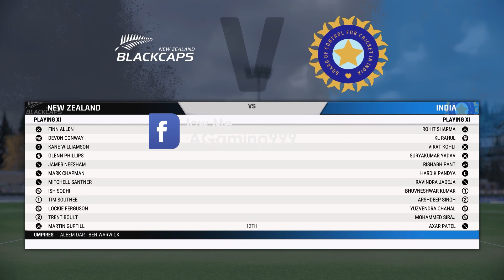India Tour To New Zealand | India vs New Zealand First T20 Highlights | Cricket 22 Gameplay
Cricket 22 is a 2021 cricket video game developed by Big Ant Studios and published by Nacon.It is the official video game of the 2021–22 Ashes series of cricket matches, and the sequel to the 2019 game Cricket 19. It released on the 2 December 2021 as a curtain-raiser prior to the start of the 2021–22 Ashes series which were held in Australia in December 2021. The Nintendo Switch version of the game was expected to be released in January 2022 and was later confirmed for 28 April 2022.This is the second Big Ant Studios game to be released for the PlayStation 5 and Xbox Series X/S, the first being Tennis World Tour 2.

Be Our Friend on Instagram